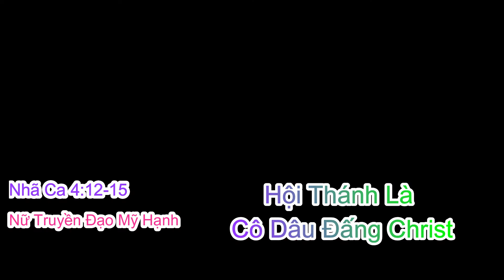Hội Thánh Là Cô Dâu Đấng Christ